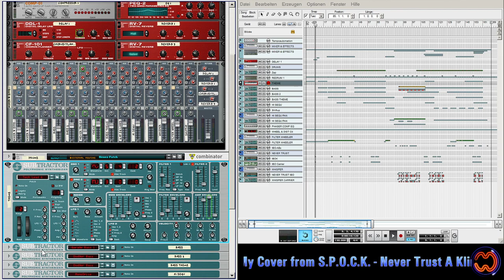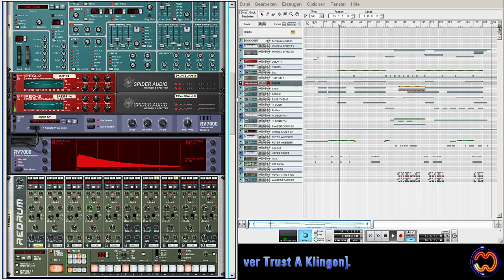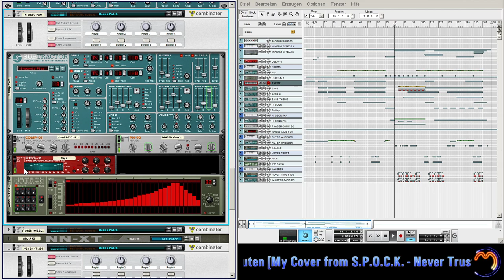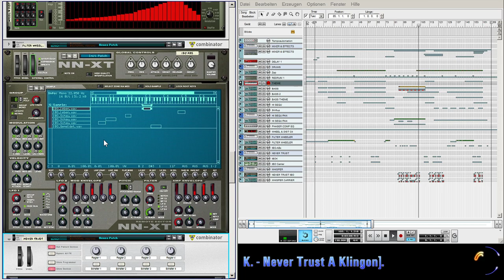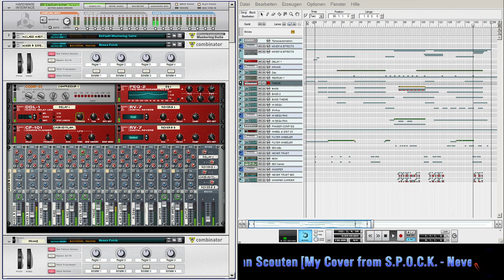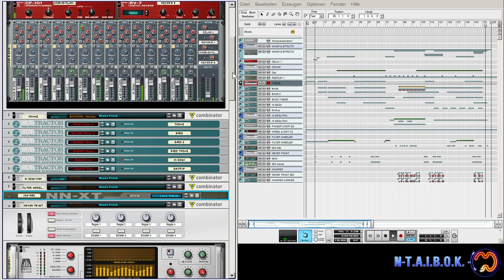N-T.A.I.B.O.K. - David van Scouten (2009) [My Cover from 'S.P.O.C.K. - Never Trust A Klingon'].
N-T.A.I.B.O.K. - David van Scouten (2009) [My Cover from 'S.P.O.C.K. - Never Trust A Klingon']. Electronic-Synth Music with sample-hooks and Vocoder-effects made with REASON.